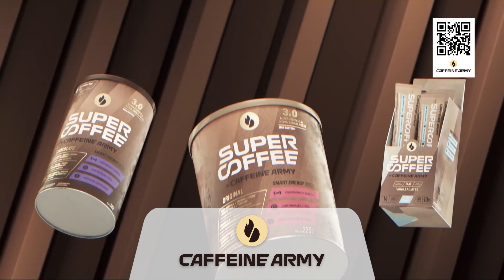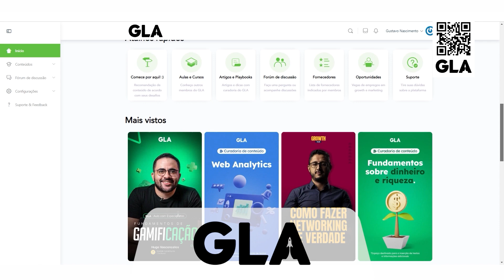Deep Growth #56 | Empreendedorismo e produto com foco no cliente | José Simões, Co-founder Zenklub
José Simões, fundador do Zenklub, possui formação em engenharia, mas se apaixonou pelo mundo das startups e nunca mais abandonou. Depois de passar por marcas como Mobitto e Dafiti deixando cases incríveis de crescimento, hoje ele tem no Zenklub o seu mais novo sucesso.

Neste episódio ele irá dividir com o Gabriel Costa (Mineiro) um pouco da sua trajetória profissional, seus aprendizados com experimentos de growth, conta como é fundamental a construção de um produto com foco total no cliente e relata o quanto o cuidado com a saúde mental dos funcionários, além de ser uma tendência mundial, impacta diretamente nos resultados das empresas aumentando a produtividade e reduzindo métricas detratoras como o absenteísmo.

0:00 _ Intro
0:59 _ Fundação da primeira empresa
7:26 _ Ter Cristiano Ronaldo como investidor
8:47 _ Vinda para o Brasil
15:48 _ Como ter projetos paralelos
19:00 _ Sinais de saúde do negócio
23:50 _ Ser heavy user do seu próprio produto
26:21 _ Aprendizados da Dafiti
29:56 _ Início do Zenklub como B2C
34:16 _ Pesquisa e validação de dados
38:39 _ Oportunidade e adaptações na pandemia
43:41 _ Demanda por saúde mental como benefício das empresas
46:26 _ Construção do argumento de vendas

📣 SEJA UM LÍDER DE GROWTH
A Growth Leaders Academy (GLA) é a plataforma que irá formar a próxima geração de líderes de growth, levando profissionais do básico ao avançado em um ecossistema de muita aprendizagem e networking.
Tenha acesso ao trecho especial desta entrevista gravado exclusivo para os assinantes.

🚨Swile
A Swile é o primeiro unicórnio de benefícios flexíveis com mais de 25 mil clientes. Ela oferece um cartão de benefícios com até 8 categorias diferentes aceito em todos os estabelecimentos do Brasil. Saiba como pedir para a sua empresa

 🚨Caffeine Army
O SuperCoffee, produto da Caffeine Army, nos mantém dispostos para todas as nossas atividades e sempre preparados para evoluir. A empresa também está de marca nova e lançou uma assinatura super customizável do nosso queridinho. Dá uma conferida